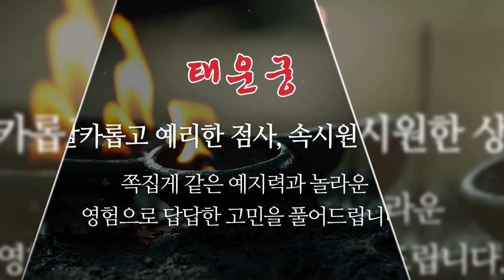울산시유명점집 태운궁